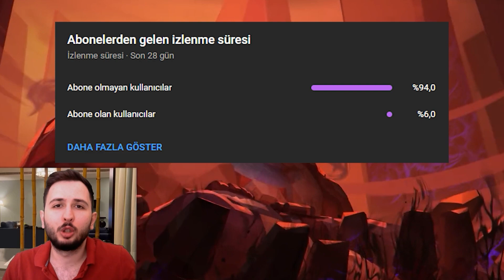YAĞMACI 2.0 SETİ YAYINLANDI! YAĞMACI KARAMBİT EFSO!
Valorant yağmacı 2.0, valorant yağmacı bıçak, valorant yağmacı 2 ile valorant yeni set de belli oldu. Herkese iyi seyirler.
Diğer Videolarıma Göz Atmak İçin Aşağıya Linkleri Bırakıyorum...
Herkese Selamlar,
Ben Anıl N. Sizlere fps, rpg, tps, mmorpg, moba, simülasyon oyun kategorileri gibi farklı farklı oyun videoları üretmeye çalışacağım. "N" harfi nereden geliyor diye merak edenler için oyunlar da nickim NokTa ve N harfi buradan gelmektedir. Şuan için ağırlıklı olarak Valorant oynamaktayım. Ancak ilerleyen zamanlar da farklı oyunlara geçtiğimde o oyunlara dair videolar da göreceksiniz. Aklımda hep youtubeye içerik üretmek vardı kısmet bugüneymiş. Videolarım da sınır tanımaksızın her türlü oyun içerikleriyle karşınızda olacağım. Bunların içerisinde bilgisayar oyunları ve mobil oyunlar da olacaktır. Sizlerle birlikte kocaman bir aile olmak istiyorum. Hepinize teşekkür ederim. Oyun videolarında eksik gördüğünüz veya olmasını istediğiniz olayları benimle yorum olarak paylaşırsanız bende sizlerin isteklerini elimden geldiğince karşılayacağıma emin olabilirsiniz. Kendinize iyi bakın !